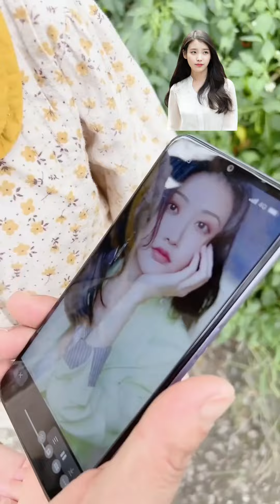單親爸爸|間歇性罷工的小妮廠長今天又有什麼歪理在等著我呢？ 【工廠小妮】